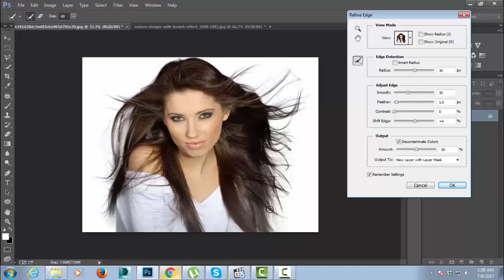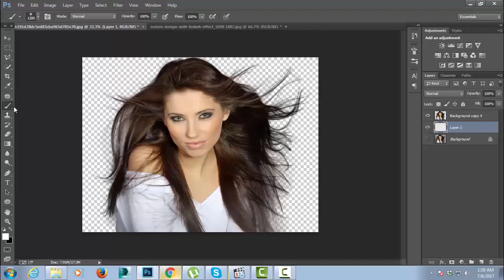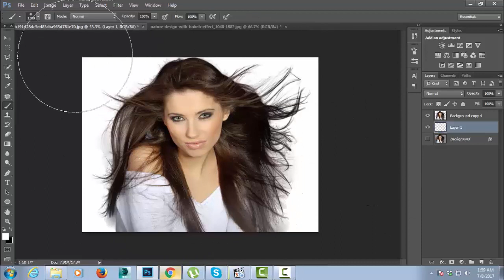How to Cut Out Hair in Photoshop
In this tutorial, we're going to learn how to cut out hair in Adobe Photoshop.

How to extract hair from a messy background in Photoshop and paint hair back
Learn How to Use the Background Eraser Tool in Adobe Photoshop | Dansky
How to Cut Out Hair with Channels in Photoshop
How To Cut Anything Out in Photoshop
How to Cut Out ANYTHING in Photoshop (10 Tips and Tricks for Making Difficult Selections
How To Remove Background Around Lots Of Hair Photoshop
How to Cut Out Hair Smoothly in Photoshop
Creating Hairstyle in Photoshop
photoshop cs6 tutorial
photoshop tutorial
photoshop effects
photoshop manipulation
photoshop online
photoshop elements
photoshop cs6 tutorial
photoshop tutorial
photoshop effects
photoshop manipulation